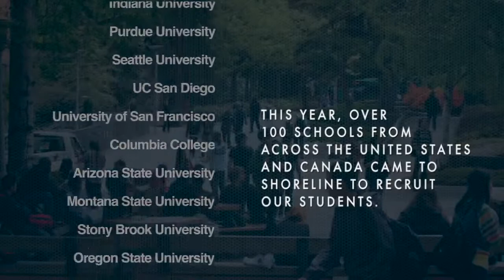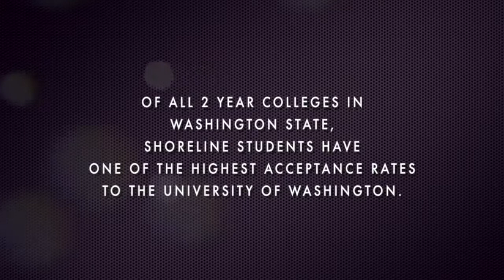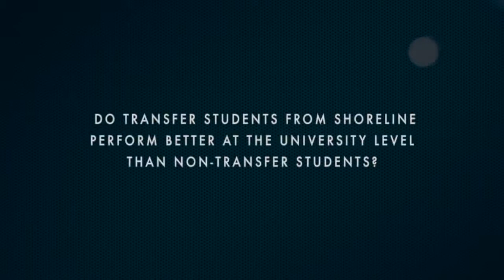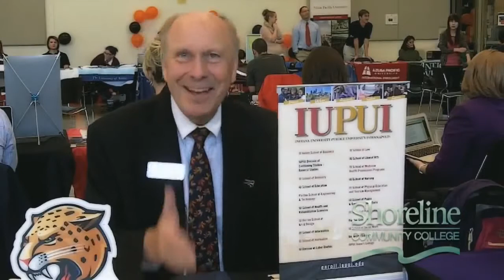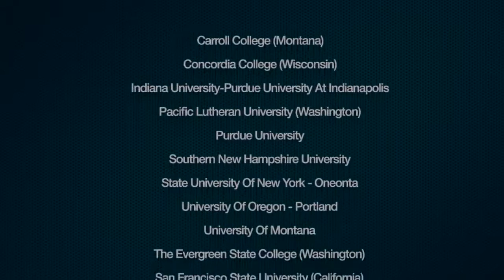University Transfer Fair - Arabic Subtitle